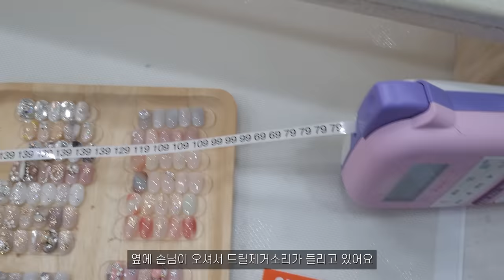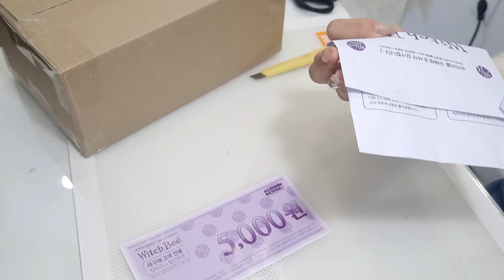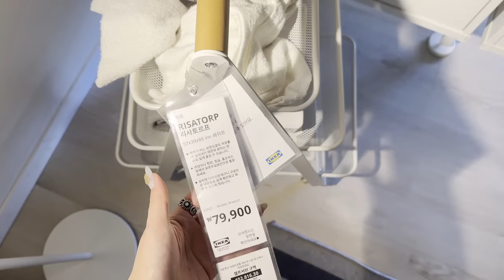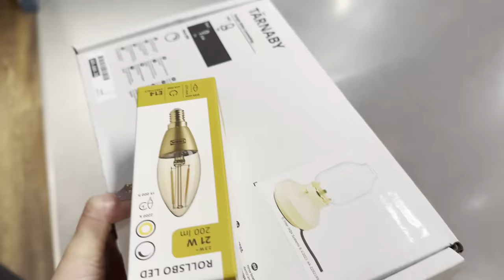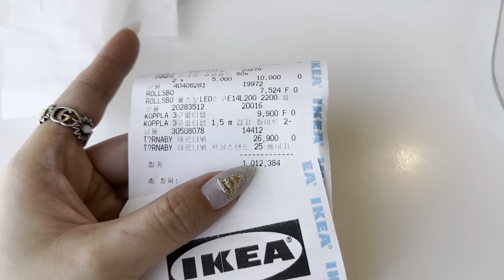nail vlog | 네일샵인테리어 막바지! 이케아 가구사는 네일리스트 브이로그 (디어슈블링젤 뉴 컬러 뮤트파스텔 미리보기, 12월이달의아트 겨울네일 디자인)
안녕하세요!
이번엔 인트로영상을 넣어봤는데 어떤가요?
아직 좀 어설프지만 마음에 든다면 앞으로도 인트로 찍어볼까해요ㅎㅎ

이번엔 크리스마스트리도 살짝 꾸며봤는데 리모델링 후 뉴 샵에서 더 이쁘게 꾸몄어요
그건 아마 다음 브이로그에 나올것같아요!

디어슈블링젤 뮤트파스텔 시리즈 예상 출시일은 12월6일인데 조금 늦어질 수도 있습니다만
다음주 예상합니당 :)

품절되었던 01~05번도 모두 재입고돼요!

샵정보
네이버검색 디어슈블링네일
여성전용샵